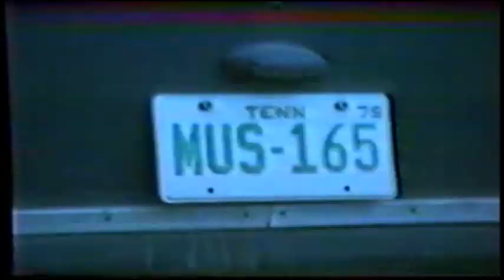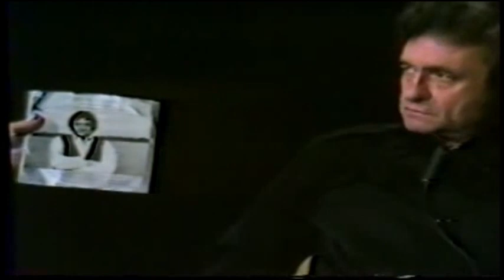1979-04 Marshall Grant & Johnny Cash interview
1979-04-  Fitchburg MA (Wallace CC)

By April 1980 Marshall Grant had been replaced by Marty Stuart.

I was surprised to hear that they only played 75 to 80 concert dates in 1979.